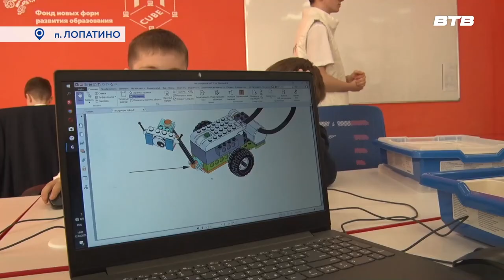РОБОТЫ С ПЛАНЕТЫ…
В IT-кубе Лопатинской школы прошёл турнир по робототехнике. В ходе него ребятам было необходимо собрать робота и рассказать, какую планету он мог бы колонизировать. Послушала интересный рассказ и наша съёмочная группа.